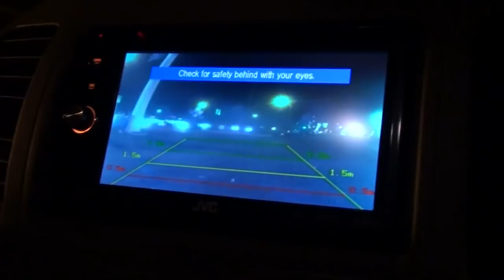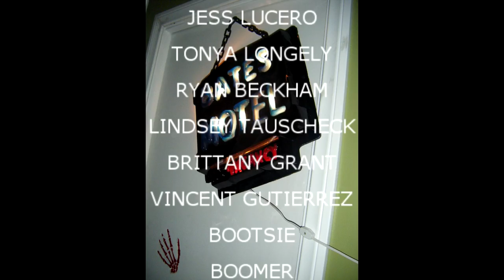I FOUND THE VOLUME CONTROL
Val and Kevin go on a date!!!